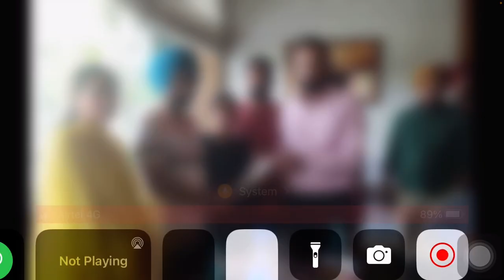4161 ਚ ਬਾਹਰ ਹੋਏ ਸਾਥੀਆਂ ਵੱਲੋ ਮੰਤਰੀ ਮੀਤ ਹੇਅਰ ਨਾਲ ਮੀਟਿੰਗ,ਕੀ ਕਿਹਾ ਮੰਤਰੀ ਨੇ ਸੁਣੋ ਜਾਣਕਾਰੀ ਮੀਟਿਗ ਦੀ #4161